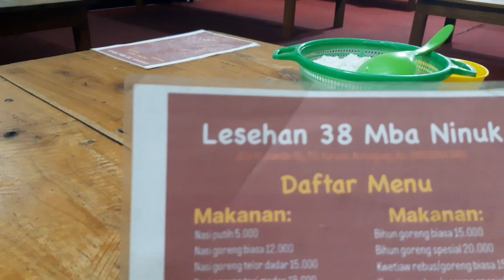makan malam di kota agung tanggamus